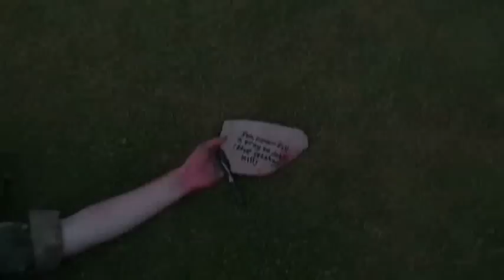The Settlement Trilogy - Theatrical Trailer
The trailer for my trilogy. Also my film studies A Level coursework.